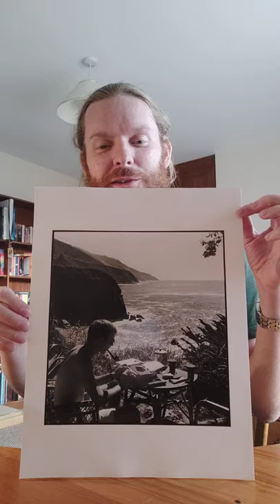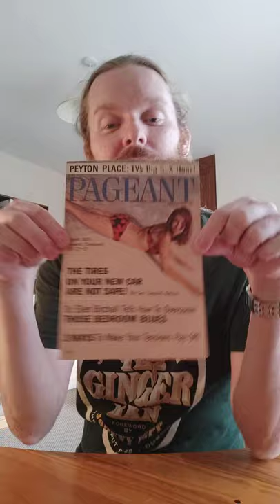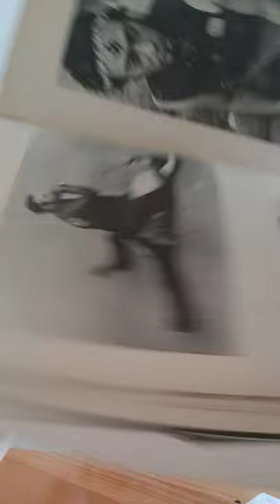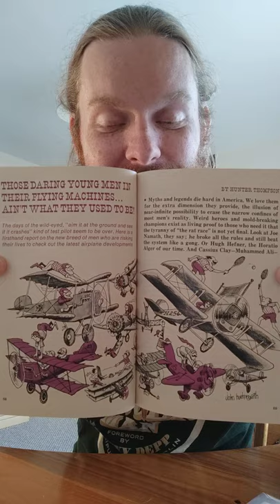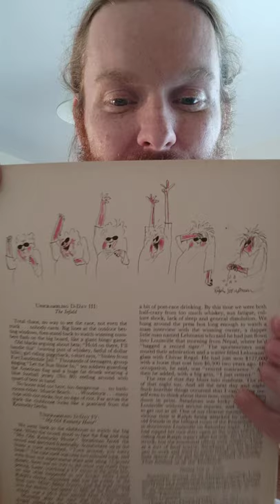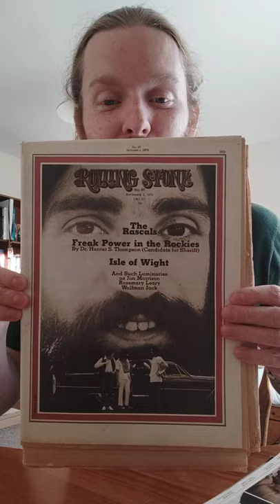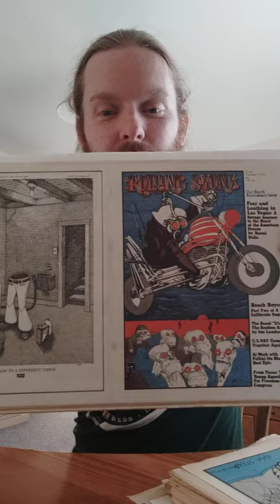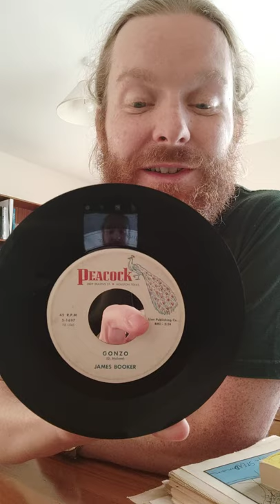Dr. Rory Patrick Feehan: Hunter S. Thompson archive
Dr. Rory Patrick Feehan walks us through some items from his Hunter S. Thompson archive during the book launch of The Hell’s Angels Letters: Hunter S. Thompson, Margaret Harrell and the Making of an American Classic. Also watch him in the launch panel.